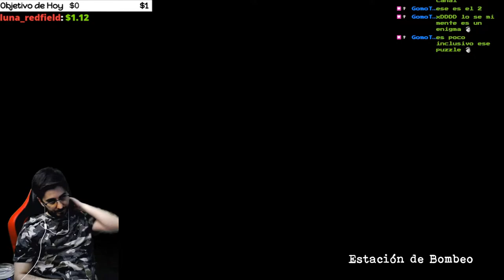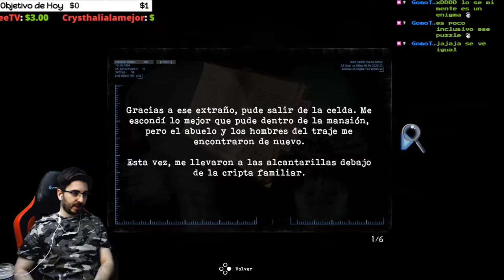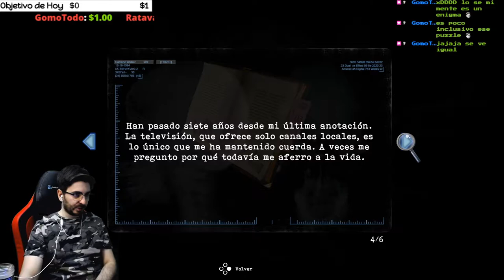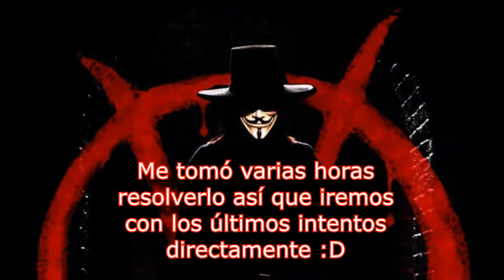🔥"NO DEBERÍAS HABER ENTRADO AQUÍ" La Sala Infinita💀TORMENTED SOULS💀🔴EP.26🔴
Reseñas recientes:
Muy positivas (143)
Reseñas generales:
Fecha de lanzamiento:
27 AGO 2021
Desarrollador:
Dual Effect, Abstract Digital
Editor:
PQube Limited